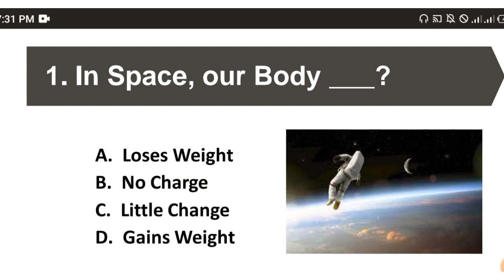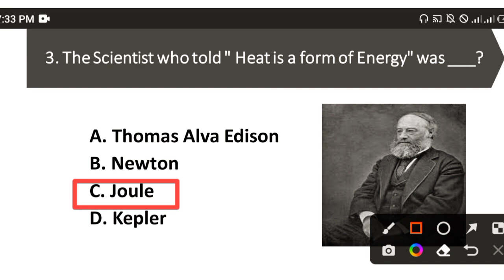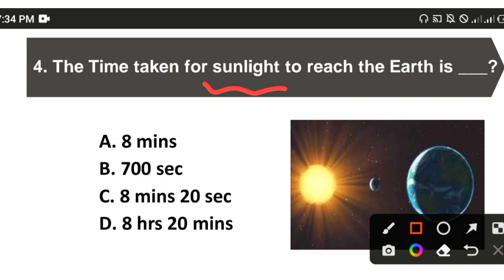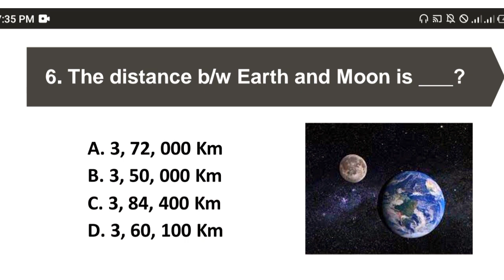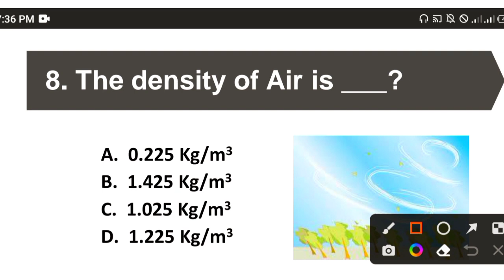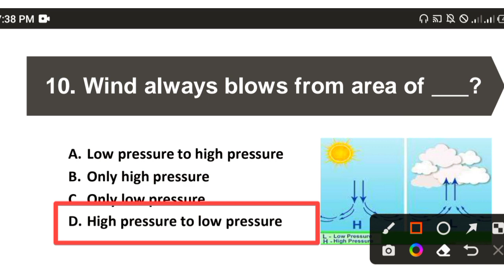Everyday science MCQs part "12" for pma, ppsc, css and fpsc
mcqs for ppsc#css#pms
what is camera#mcqs#airmcqs, what is joule, what is space, weight in space, Quintal unit of weight, sunlight mcqs, convex mirrors, earth and moon distance